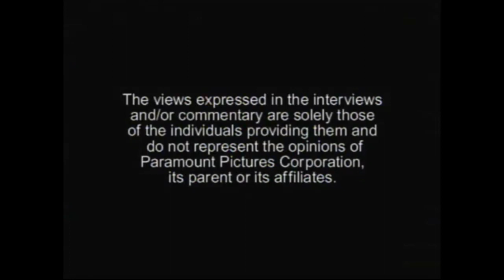Opening to Wallace & Gromit: the Curse of Were-Rabbit 2006 DVD